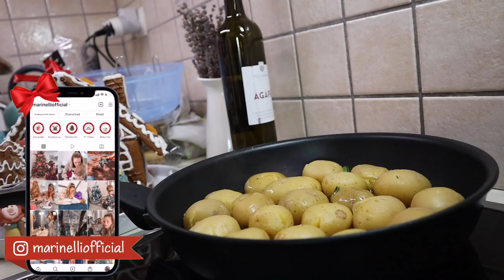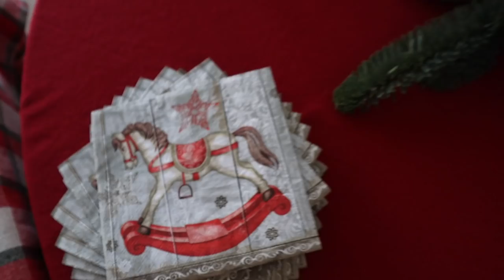Vlogmas day 26! Έφτασε το τέλος Marinelli